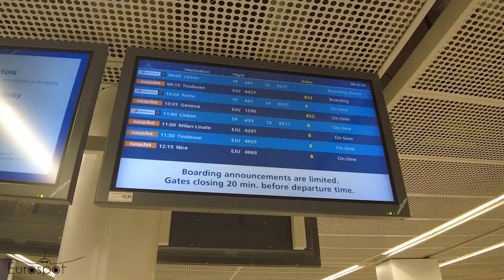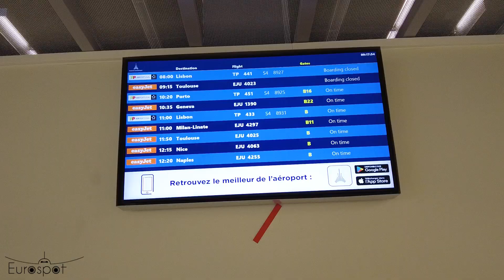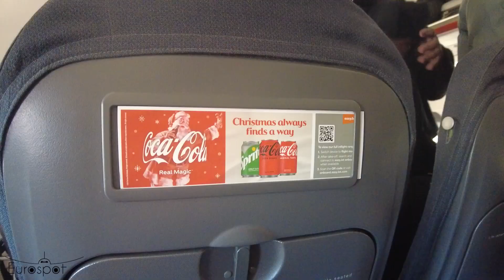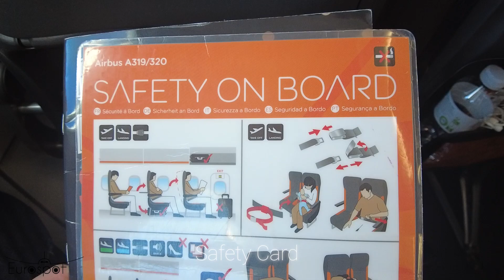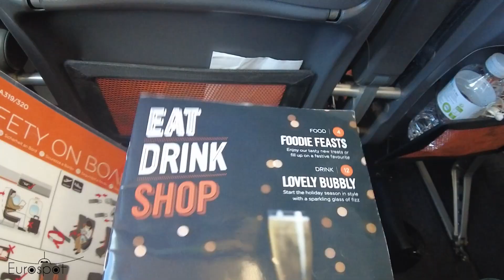[FLIGHT REPORT] EASYJET Airbus A320 from PARIS ORLY to GENEVA Airport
Easyjet Airbus A320, Flight Report from Paris Orly to Geneva

Flight EZY1390
Aircraft : Airbus A320-214 OE-IND s/n 4087 (5 years)
Take off ORY on rwy 07 Landing TLS rwy 05
Seat : 4A